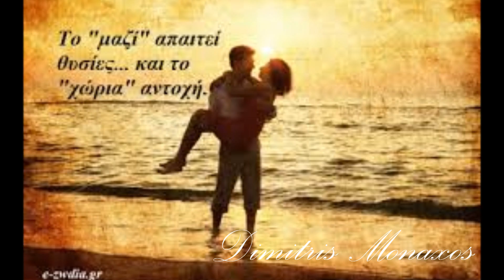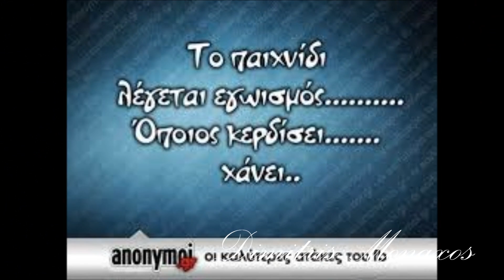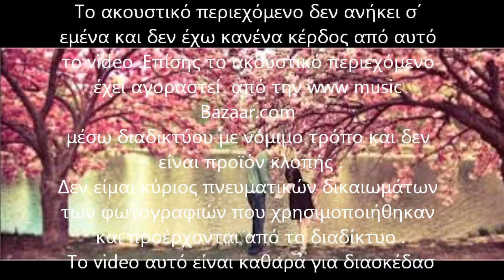ΤΙ ΤΑ ΘΕΛΕΙΣ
ΤΙ ΤΑ ΘΕΛΕΙΣ.. ΣΥΝΘΕΣΗ : ΑΝΔΡΕΑΣ ΚΑΤΣΙΓΙΑΝΝΗΣ --- ΣΤΙΧΟΙ : ΝΙΚΟΣ ΑΝΑΓΝΩΣΤΑΚΗΣ ---ΕΡΜΗΝΕΙΑ : ΔΗΜΗΤΡΗΣ ΜΠΑΣΗΣ--- CREATED BY DIMITRIS MONAXOS.